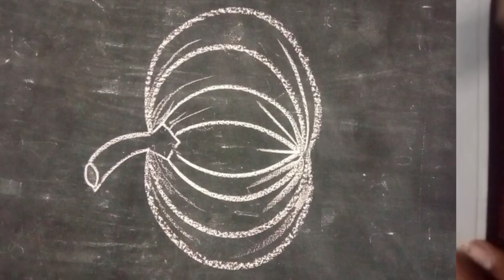PUMPKIN MAKING DRAWING PROCESS#skart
This video is about Pumpkin. Watch all video. Thank you so much.